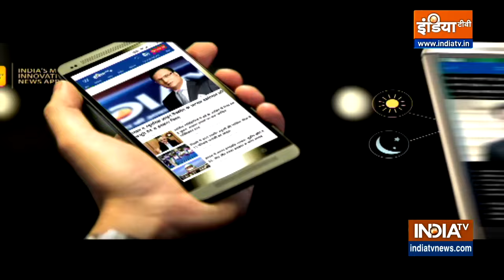Rahul Bajaj in Aap Ki Adalat (Full Episode)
Eminent industrialist and former chairman of the Bajaj group Rahul Bajaj passed away recently due to illness at his home in Pune, according to a group official. Watch as IndiaTV brings to you an exclusive interaction of Late Rahul Bajaj with Rajat Sharma in Aap Ki Adalat from its archives.